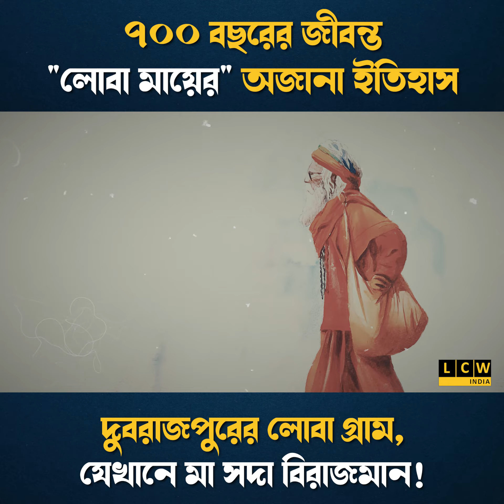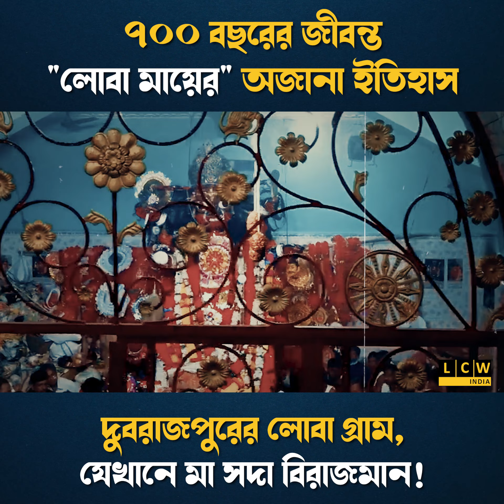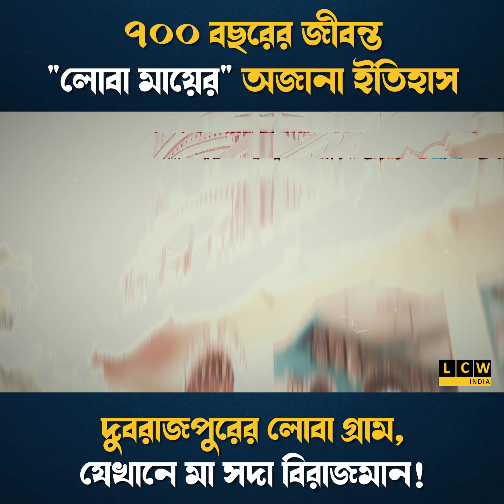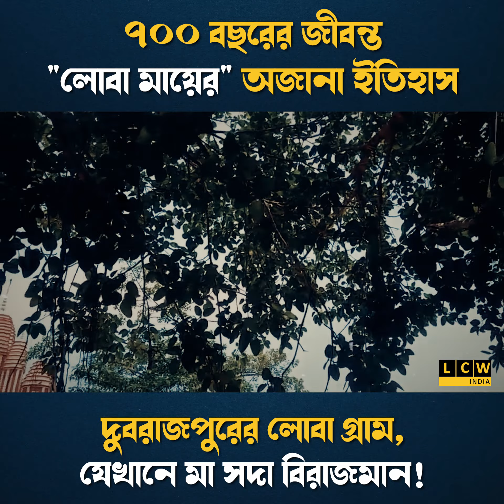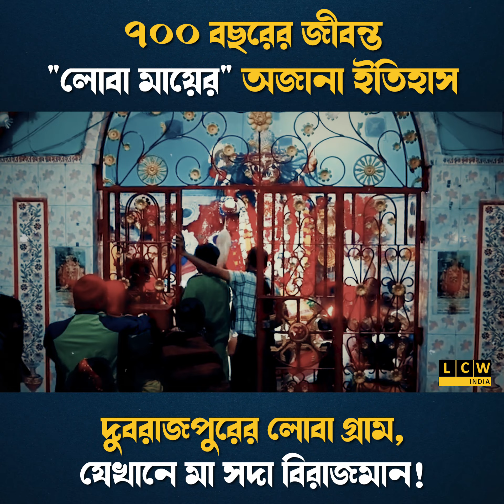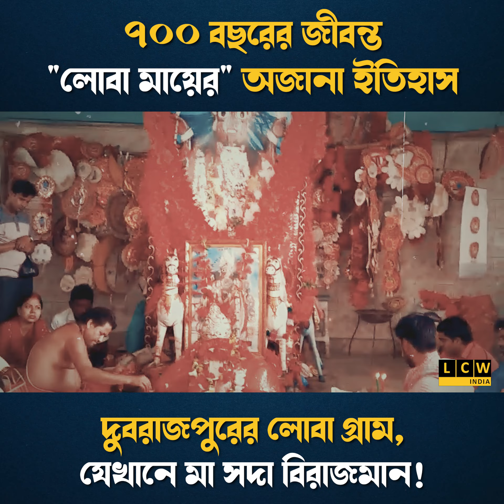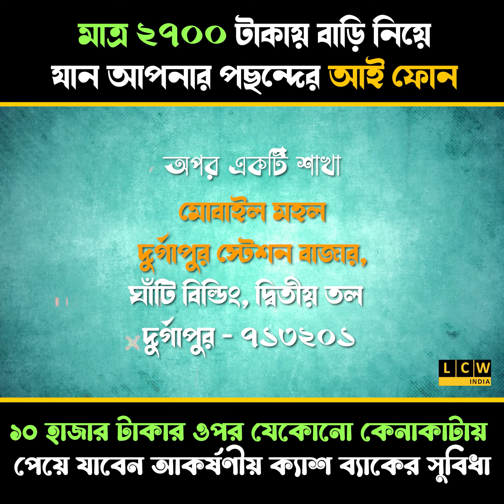700years old Historical Kali Maa | ৭০০ বছরের জীবন্ত "লোবা মায়ের" অজানা ইতিহাস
৭০০ বছরের জীবন্ত "লোবা মায়ের" অজানা ইতিহাস | সদা জাগ্রত, প্রাণবন্ত মায়ের কাহিনী